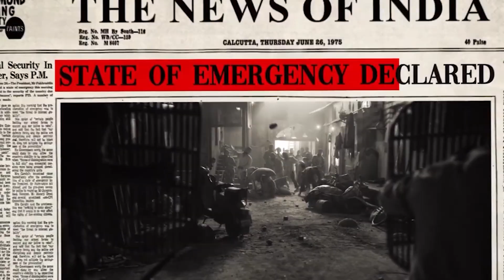Kangana Ranaut shares her success mantra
Kangana Ranaut is one of most versatile and successful actresses we have in Bollywood. Given her choice of parts throughout her career in films like Queen, Tanu weds Manu, Gangster and Manikarnika: The Queen of Jhansi, to name a few, she is regarded as the most daring woke actor in our nation.